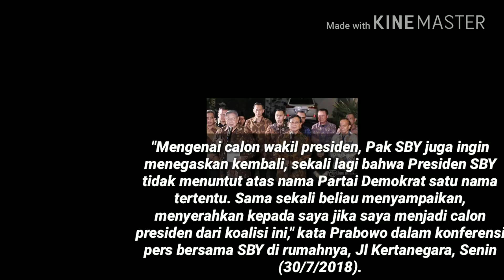2 JENDRAL AKHIRNYA SEPAKAT HAD4N6 JOKOWI DI PILPRES 2019;KOALISI PD GERINDRA;CAWAPRES PRABOWO;UAS;PK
Demokrat Sepakat Koalisi dengan Gerindra, SBY Serahkan soal Cawapres Kepada Prabowo
Senin, 30 Juli 2018 14:26

Ketua Umum Partai Gerindra Prabowo Subianto (kanan) dan Ketua Umum Partai Demokrat Susilo Bambang Yudhoyono memberikan salam kepada media sebelum melakukan pertemuan tertutup di kediaman Prabowo, Jalan Kertanegara, Jakarta Selatan, Senin (30/7/2018). Pertemuan tersebut merupakan tindak lanjut dari komunikasi politik yang dibangun kedua partai untuk Pilpres 2019.(ANTARA FOTO/SIGID KURNIAWAN)
SERAMBINEWS.COM, JAKARTA - Ketua Umum Partai Gerindra Prabowo Subianto memastikan partainya berkoalisi dengan Demokrat di Pilpres 2019 mendatang.
Hal ini disampaikan Prabowo usai bertemu dengan Ketua Umum Partai Demokrat Susilo Bambang Yudhoyono di kediamannya, di Jalan Kertanegara, Kebayoran Baru, Jakarta, Senin (30/7/2018).
"Kita sepakat untuk melaksanakan, untuk melakukan kerja sama politik, tentunya akan terwujud dalam koalisi," ujar Prabowo.
Baca: Muncul Api dari Dapur, Rumah Warga di Nagan Raya Hangus dan Rata dengan Tanah
Baca: Semua Bacaleg di Aceh Jaya Lulus Uji Baca Alquran, Tapi Masih Ada Tes Lagi untuk Partai Lokal
 Prabowo mengatakan, kerja sama Partai Gerindra dan Demokrat dilandasi kesamaan pandangan kedua parpol yang melihat negara di bawah kepemimpinan Presiden Joko Widodo saat ini dalam kondisi sulit.

"Kita juga ingin mengajak partai lain dalam koalisi yang kuat untuk memberi solusi dan harapan kepada rakyat," kata Prabowo.
Sementara itu, SBY yang berdiri di samping Prabowo, tidak menyatakan secara tegas partainya sudah sepakat berkoalisi dengan Gerindra.
Baca: Haji Uma u Biaya Bero Penderita Sakit Jantung asal Aceh Utara Selama di Jakarta
Baca: BREAKING NEWS - Tongkang Pengangkut Batubara PDua dan Terdampar di Lampuuk
Namun, ia mengatakan bahwa setelah pertemuan lanjutan ini, jalan untuk berkoalisi semakin terbuka.
Sebelumnya, SBY dan Prabowo sudah bertemu di kediaman SBY, Selasa pekan lalu.
"Dulu pertemuan pertama, terbuka lebar untuk kemungkinan Gerindra dan Demokrat berkoalisi. Setelah sekian hari kami bekerja, hari ini saya katakan pintu itu makin lebar," kata SBY.
SBY Serahkan soal Cawapres Kepada Prabowo
Ketua Umum Partai Gerindra Prabowo Subianto kembali menegaskan bahwa Ketua Umum Partai Demokrat Susilo Bambang Yudhoyono tidak mendesak agar Demokrat mendapat posisi calon wakil presiden jika koalisi terjadi dalam Pilpres 2019.
Menurut Prabowo, SBY menyerahkan sepenuhnya soal cawapres kepadanya jika dirinya menjadi calon presiden.
"Saya anggap ini kehormatan, kepercayaan yang sangat besar bagi saya," ujar Prabowo dalam jumpa pers bersama SBY di kediamannya di Kertanegara, Jakarta, Senin (30/7/2018).
Baca: Princess Tak Mau Jadi Bahan Lelucon, 4 Artis Ini Pernah Diblok Syahrini di Instagram
Baca: Rooney Patah Hidung saat Bermain untuk DC United, Eks Pemain Manchester United Ini Malah Senang
Prabowo mengatakan, pemilihan cawapres pendampingnya akan dibicarakan lebih lanjut dalam koalisi.